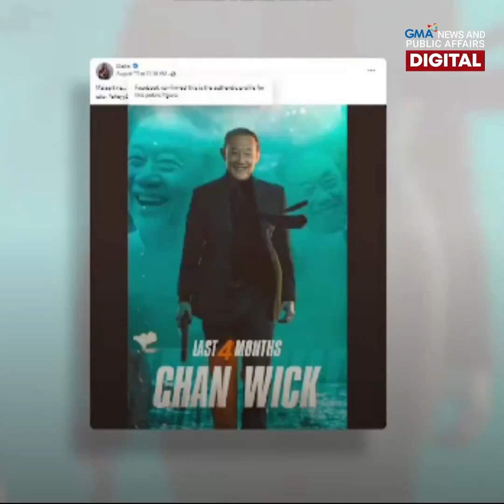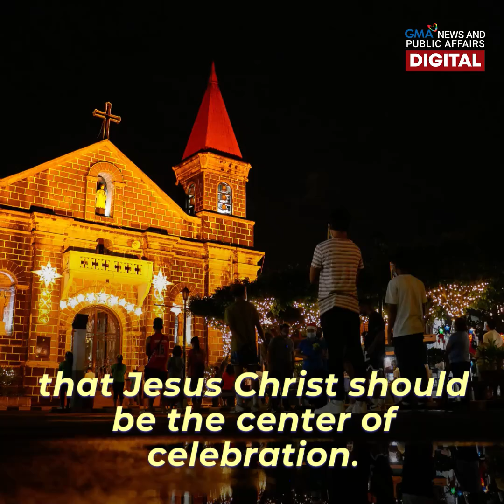Jose Mari Chan trends as "Pinoy Christmas" begins | Make Your Day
Trending na naman si Jose Mari Chan sa pag-welcome ng mga netizen sa pagsisimula ng Paskong Pinoy!

Sa isang TV guesting, naging emosyonal ang singer-songwriter.

Alamin kung bakit!  👴🎤🎄